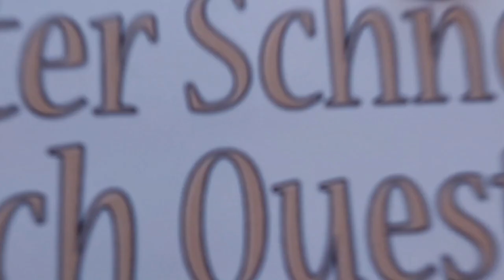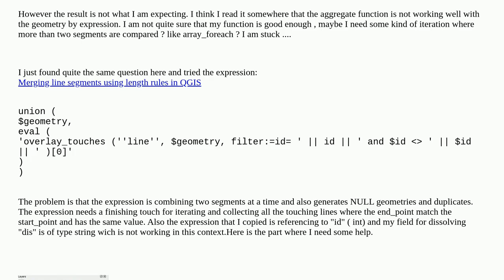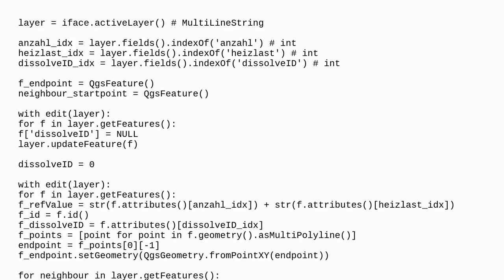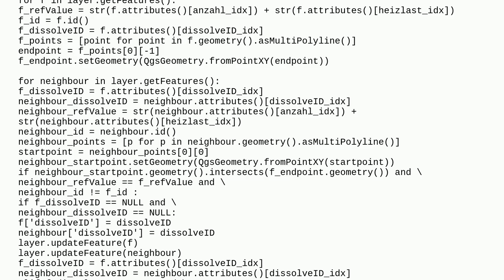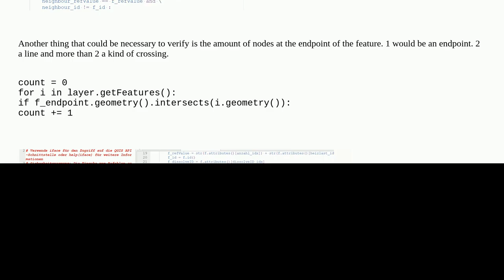Gis: Dissolve consecutive touching lines segments where common value in QGIS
Dissolve consecutive touching lines segments where common value in QGIS

A special thanks goes out to the community

  geometry-by-expression aggregate field-calculator qgis